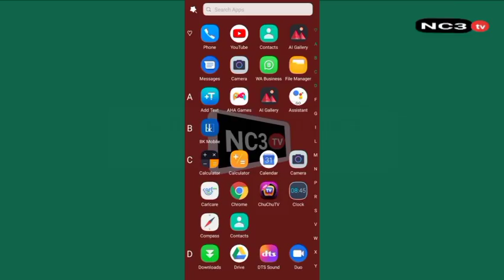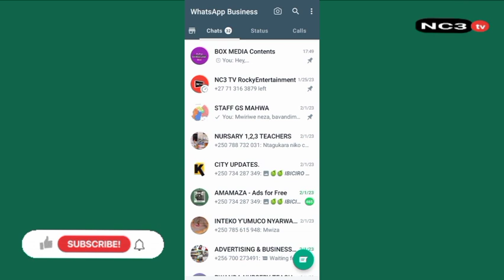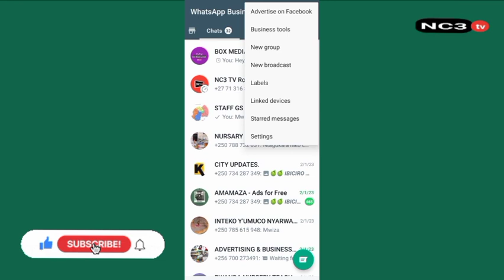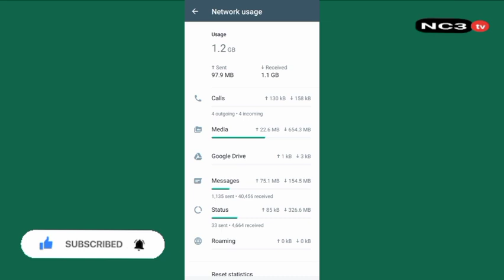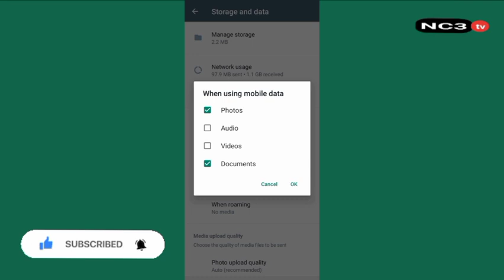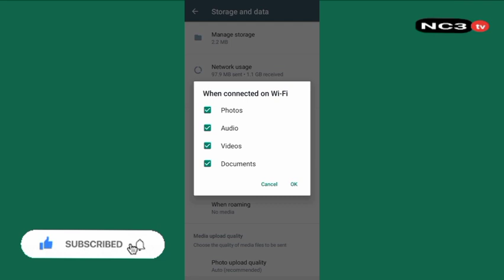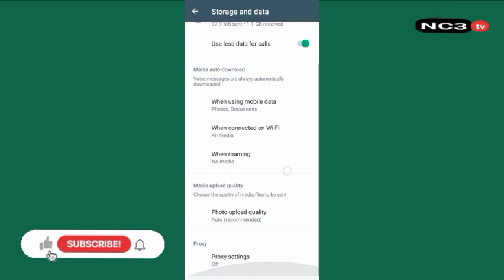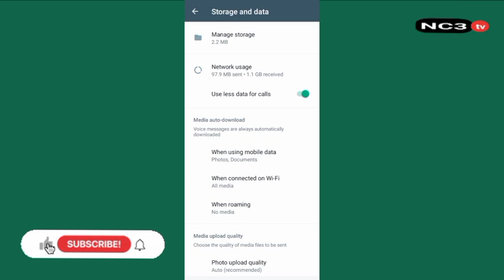Icyo Wakora Muri WhatsApp Ntijye igutwara MBs Nyinshi | Cyane Cyane WA BUSINESS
work hard produce win!

🔸OTHERS🔸
🔸IBIGIZE VIDEO YACU🔸
UKU NIKO WABIKORA WHATSAPP NTIJYE IGUTWARA MEGABYTES NYINSHI SOBANUKIRWA NEZA MURI IYI VIDEO WITONZE CYANE
ikoranabuhanga,mwalimu eugene, gatari fred, impanga tv, vidiq, content creators

 🔸CREDITS🔸
Narrator by: M Eugene,
Thumbnail by: M Eugene,
Script by: M Eugene,
Video Edited by: M Eugene,
Produced by: Alpha Benda Studio,
Uploaded by: M Eugene.

 🔸RIGHT OWNER🔸
Other Infos: If you want to share your story with us, write to our email below